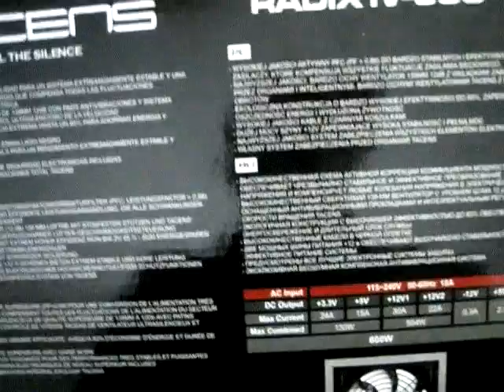Unboxing Review Power Supply Tacens Radix IV 600W Watts 1RIV600*